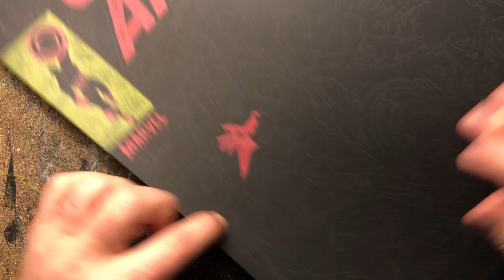Captain America #110 Silver Age cover art colored pencil Redraw Part 1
This is part 1 of me working on a Captain America Silver Age cover art in colored pencils.

The cover art is from issue #110 of Captain America. Originally drawn by Jim Steranko and published in 1969 by Marvel comics.

This was a commission.